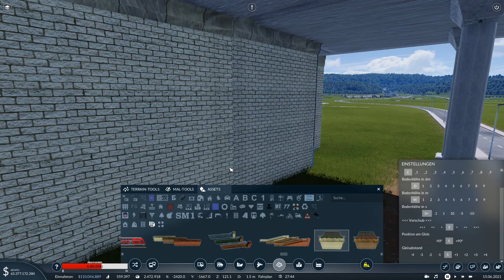GTHKW Nossener Brücke | Transport Fever 2 | S01#109